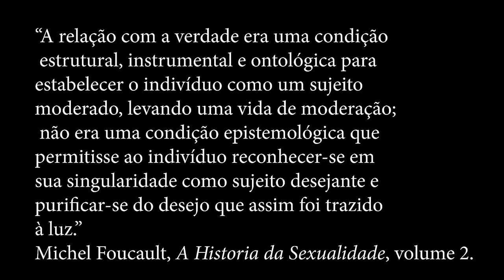SUBJETIVAÇÃO e VERDADE - Sujeitos Morais Cristãos e Outros - parte I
Todo mundo fala sobre o SUJEITO MORAL, mas nós realmente sabemos do quê estamos falando?

O que você quer dizer com SUJEITO MORAL? Comente abaixo do vídeo para que eu possa entrar em uma conversa com você.

Neste vídeo, discuto o conceito de SUBJETIVAÇÃO conforme apresentado por Michel Foucault. Esta é uma experiência de imersão em Nietzsche e Foucault através de vídeos. Comente e pergunte aqui no Youtube, e nos próximos vídeos eu responderei suas perguntas e comentários e trarei mais perguntas.

Esse canal faz parte do projeto Imersão em Nietzsche e Foucault, desenvolvido por Rodrigo Guim e envolve processos de discussão e trabalho em grupo, agora também este canal. Se estiver interessado em fazer parte de uma imersão pessoal ou on-line, você pode participar do grupo do Facebook para se manter informado sobre os eventos